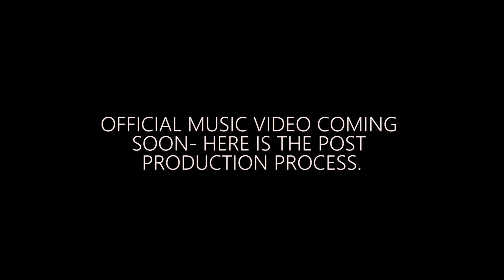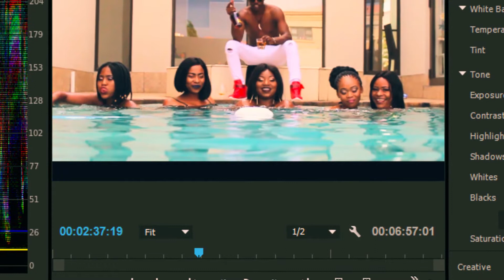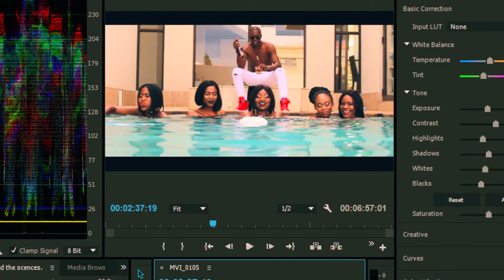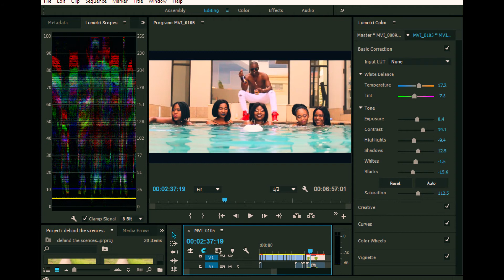Behind The Scenes- Bounce Back | Vlog 32 | How to colour grade footage | South Africa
Tkphotography SA out and about all the way in Mpumalanga Witbank for a day and a half directing and shoting a music video for Tearmoney ft prycie & jayluow - A challenging yet very interesting video, professional production and post- production. Hope you guys enjoy it.

Fashion by Tksnepe.co.za

Production by TkMultimedia

Photography by Tkphotography

Buy The Equipment I use here:

CAMERA 1
CAMERA 2
CAMERA GIMBAL (STABILIZER)
VLOG TRIPOD - JOBY GORILLAPOD
CAMERA TRIPOD
STUDIO LIGHTS

TV (SMART TV)
CREATIVES SPEAKERS

OMEGA MIXER
MICROPHONE 1 - DIXON (PIG PRO 2)
MICROPHONE 2 - C1 HYBRID CONDENSER MIC
MICROPHONE 3 - SAMSON METEOR

WACOM DRAWING TABLET
SEAGATE EXTERNAL HARD DRIVE

Buys Books I recommended

Rich Dad Poor Dad
Alibaba’s World